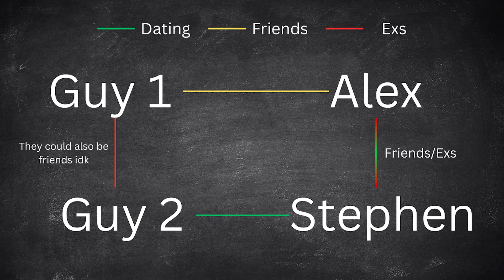A Throuple You Don't Deserve - TLC's You Me and my Ex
Watch me unravel the highs and lows of TLC’s You Me and my Ex. We’ll be discussing each of the couples from both season one and two and also checking in on where they are now. If you get the Bowling For Soup reference in the title I have hit my absolute target audience.

Ex partners are in [brackets] and if applicable new partners are either to their left or right

00:00 – Intro
 03:48 – Wendy [Jimmy and Lisa] Jack
10:12 – Kayee Lovey [Jerry and Jessica]
16:16 – Danielle [Josh and Jennifer] Chantel
23:37 – Caroline [Alex and Stephen]
 34:32 – [Roy and April] - [Jon and Loren]
41:09 – Elodie [De’Andre and Rowan]
 47:30 – Kenzie [Matt and Chelsea]
54:30 - Outro